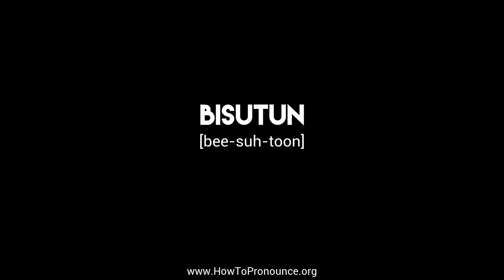How to Pronounce "bisutun"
Learn the proper pronunciation of "bisutun"